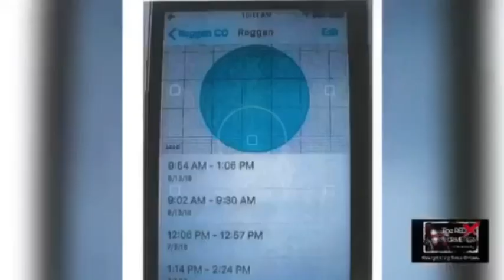❌ Chris Watts - IT´S ALL IN THE DATA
Here´s my new trailer for the upcoming show on Dave´s channel! ITS ALL IN THE DATA ❌TUNE IN! SATURDAY AUGUST 21st 5pm EASTERN TIME!

Become a RED ❌ FAMILY MEMBER!